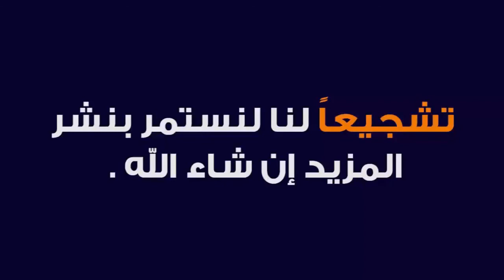NOORUL IZAAH 36 | ARABIC 2 | MAULANA ARIF SAHAB KHAGADIYA | ISHAATUL ULOOM ONLINE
نور الايضاح
کتاب الصلاۃ
درس نمبر 36
الصف الثاني
مولانا عارف صاحب کھگڑیا